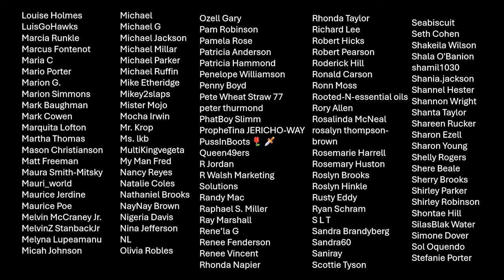Level Up Dinner with Kung Pao Chicken!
In this video, I’ll show you how to make Kung Pao Chicken at home with bold flavors and just the right amount of heat. This classic Chinese dish combines tender chicken, crunchy peanuts, and a deliciously spicy sauce for a mouthwatering meal. Perfect for weeknight dinners or impressing guests! Follow along for step-by-step instructions, tips, and variations to make this dish your new favorite.

The Level Up Series A Rub: https: //shorturl.at/oyAHR
The Level Up Series B Rub: https: //shorturl.at/ctET4
The Level Up Series Bundle: https: //shorturl.at/ptDFX

Smokin' and Grillin' with Aaron Brown

Online YouTube Store - https: //shorturl.at/hmpX6

"For just $5, unlock bi-weekly recipes, private live streams, exclusive content (TBD), and get credited in our videos. Become a YouTube member today! Thank you in advance!". So Join Smokin' and Grillin' wit AB now!

My Gear
Camera 1: Sony FX3
Camera 2: Sony A7
Prime Lens:
Zoom Lens:
Mic (Sennheiser Pro Audio EW-DP)
Desk Mic
Lighting (Aputure 300D Mark II)

10159 Meriweather Grove Ave.
Las Vegas, Neveda  89166